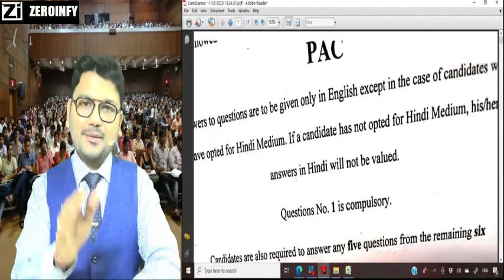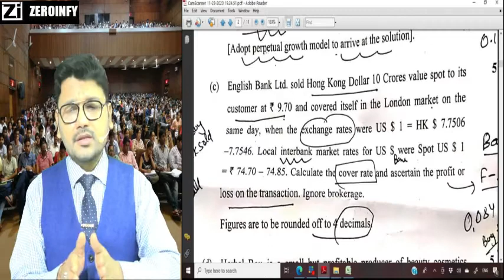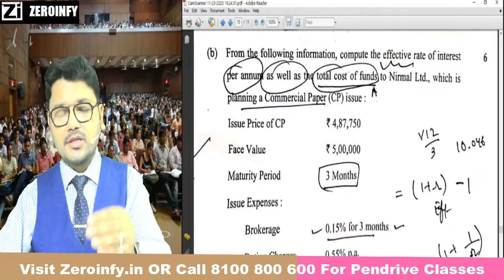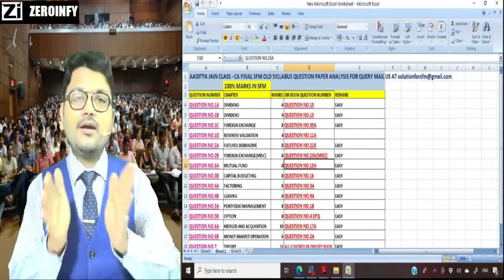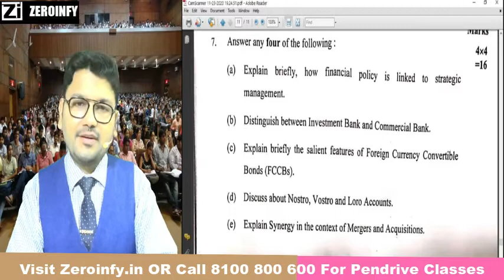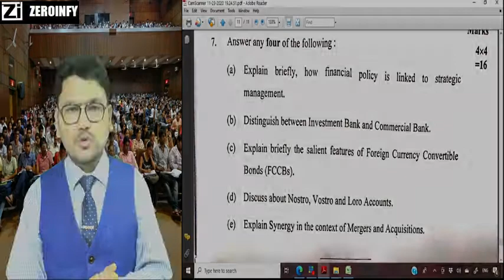CA Final OLD Syllabus SFM Question Paper Analysis November 2020-100% Marks लाने का सपना पूरा होगा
Visit our portal, Zeroinfy.in to buy complete video lectures of CA Aaditya Jain Sir.  Best Price Guaranteed.

Or students can just search CA Aditya Jain on our website.